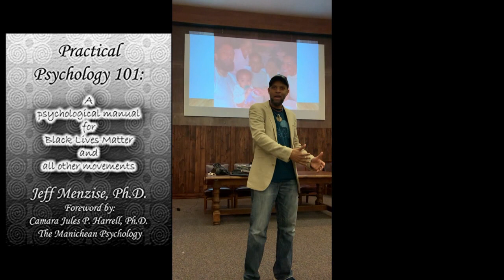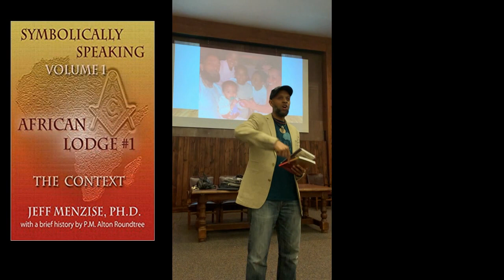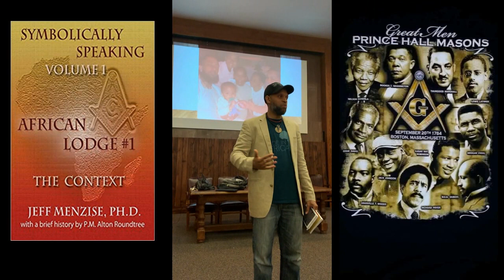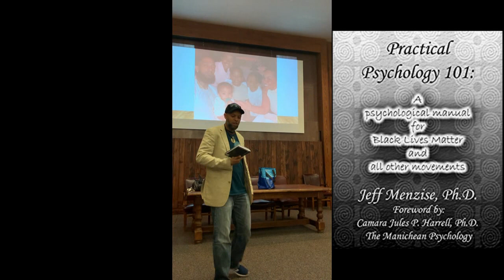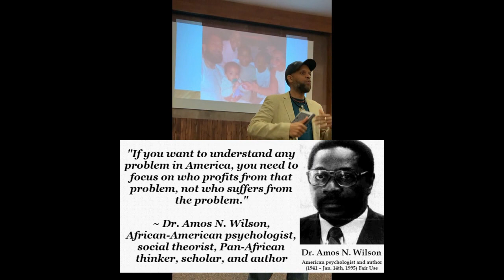The Life and Death of NIpsey Hussle Pt. 5 of 8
Dr. Jeff Menzise discusses the Life and Death of Nipsey Hussle and many related topics. Lecture given at Howard University in Washington, DC.